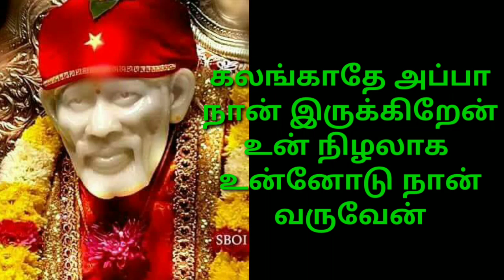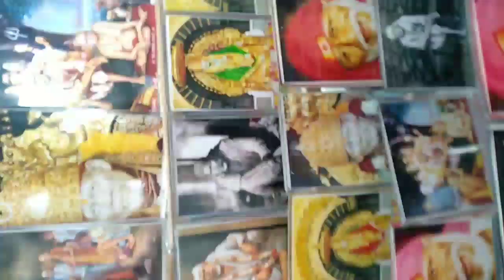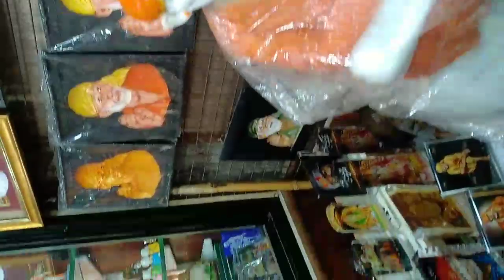Sai Baba voice கலங்காதே அப்பா நான் இருக்கிறேன் உன் நிழலாக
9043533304  சாய் பக்தர்கள் தங்களது பிரார்த்தனை களை எங்களுக்கு தெரியபடுத்துங்கள் நாங்கள் அனைவரும் பாபாவிடம் கூட்டுபிராத்தனை செய்கிறோம்